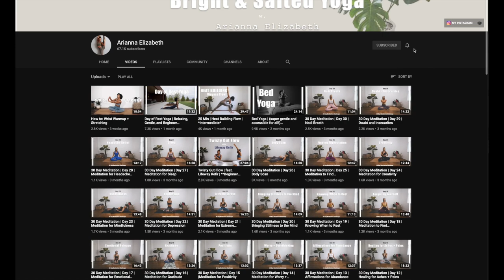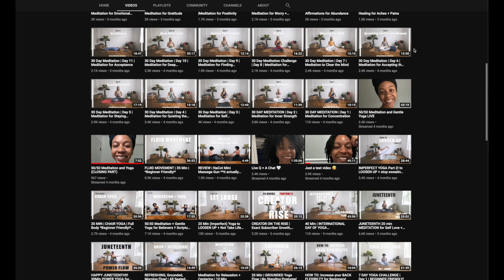My November Favorites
I have discovered so many new products and services that have really added value to my life that I thought it was worth sharing with you these are just my top 5 this month!

Let me know if you would like to see more of these videos!